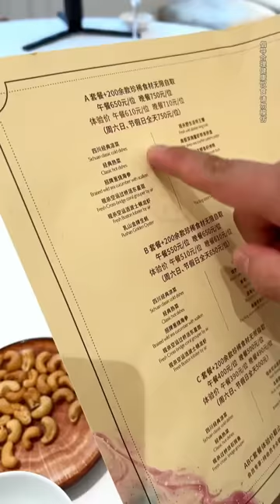【大胃王挑戰】挑戰100元吃西安兩公尺長的麵條！ 一口氣吃20根，加滿辣椒香辣勁道嗦過癮！ 美食 吃播 大胃王｜Noodle Food Challenge【櫻木花胖】